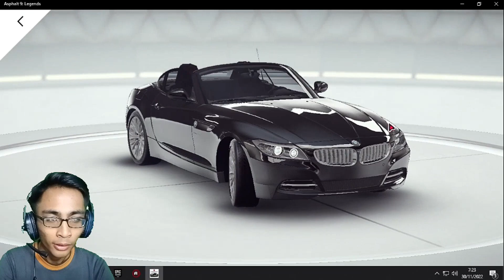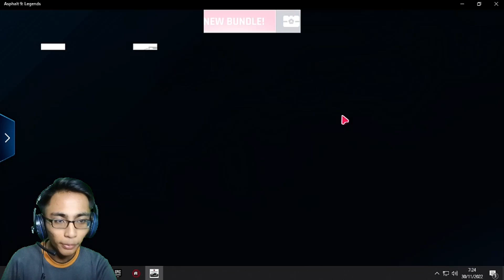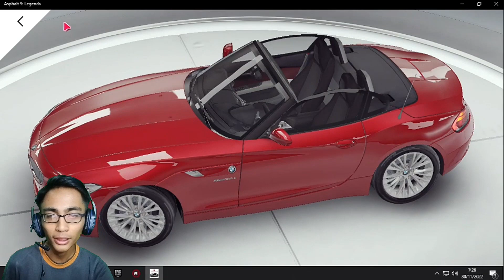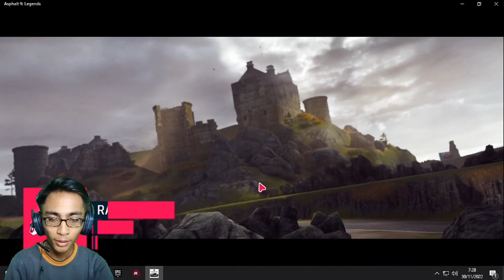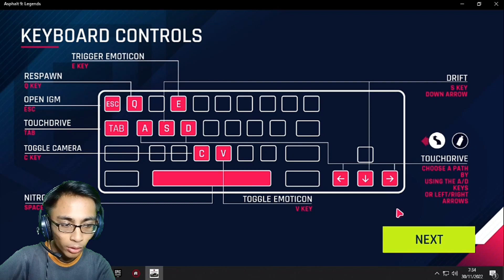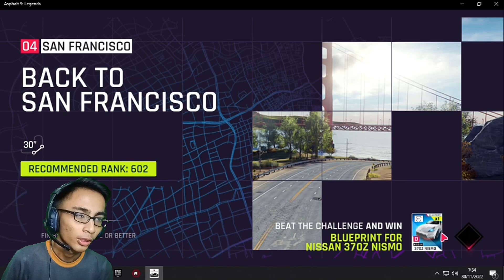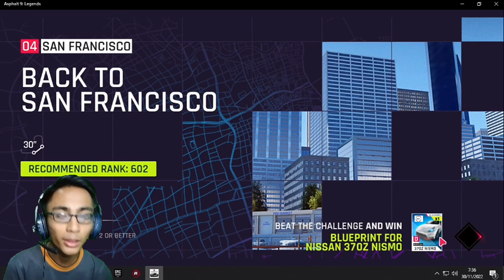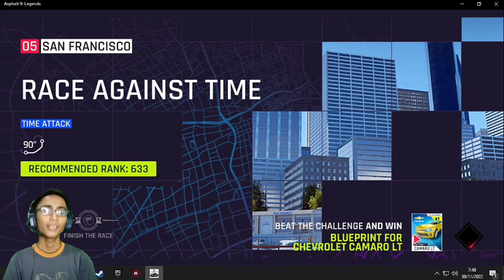Ini Game Balapan Terbaik Di Mobile!!! /Asphalt 9 Legends - Indonesia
{GASKEUN}
Jangan Ragu Untuk Dukung Gw Disini ⏬
Download Gamenya :
• Android :